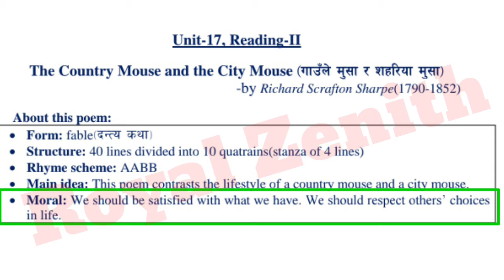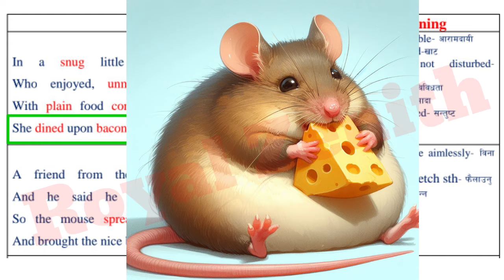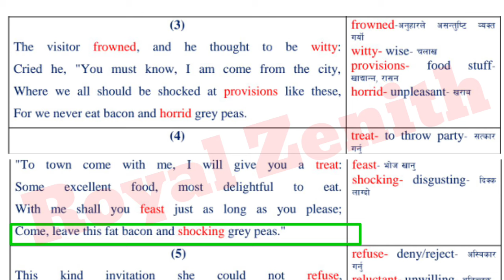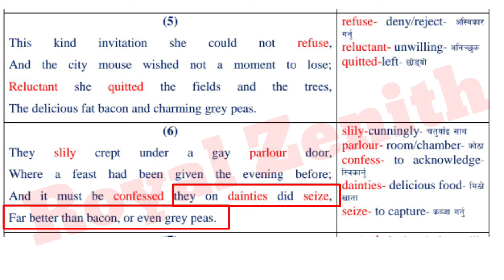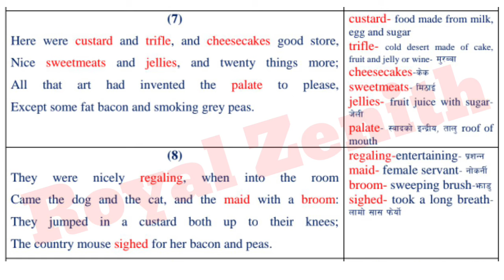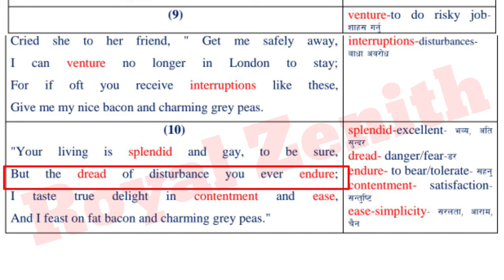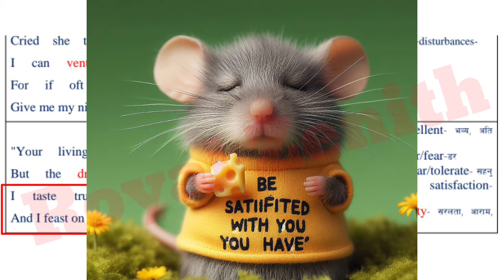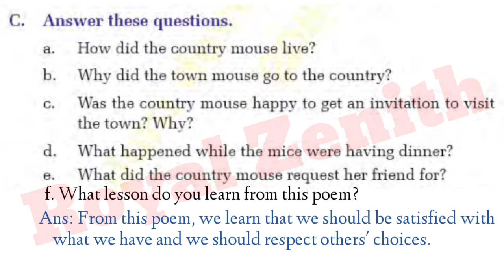Class 10 English| Unit-17 Reading- II | The Country Mouse and the City Mouse |Explanation & Exercise